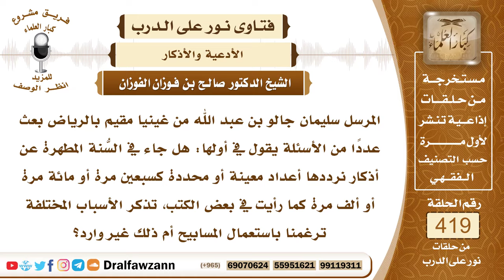5641- هل ورد في الأذكار عدد معين وما حكم استعمال المسبحة؟ - الشيخ صالح الفوزان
"5641- المرسل سليمان جالو بن عبد الله من غينيا مقيم بالرياض بعث عددًا من الأسئلة يقول في أولها: هل جاء في السُّنة المطهرة عن أذكار نرددها أعداد معينة أو محددة كسبعين مرة أو مائة مرة أو ألف مرة كما رأيت في بعض الكتب، تذكر الأسباب المختلفة ترغمنا باستعمال المسابيح أم ذلك غير وارد؟
الجواب:  أما استعمال المسابيح من باب اعتقاد الفضيلة فيها وأن استعمالها مشروع فهذا لا يجوز وهو بدعة، أما استعمالها مع اعتقاد أنها ليس لها فضيلة وإنما القصد الاستعانة بها على عد التسبيحات أو التهليلات أو أنواع الذكر فلا بأس به إذا لم يعتقد فيها فضيلة ولا أنها مشروعة وإنما تستعمل من أجل العد فقط كما يستعمل الإنسان الحصى لليد ويستعمل أصابعه للعد فكذلك المسبحة، ولكن الأفضل أن يُسبِّح المسلم بأصابعه؛ لأن الأصابع مستنطقات، ويحركها بذكر الله عز وجل. وأما أعداد الذكر فيقتصر على ما ورد في الأحاديث «من قال لا إله إلا الله في اليوم مائة مرة غفرت له ذنوبه وإن كانت مثل زبد البحر» وبعد الصلوات المفروضة يُسبِّح الله ثلاثًا وثلاثين ويحمده ثلاثًا وثلاثين ويكبره ثلاثًا وثلاثين ويقول تمام المائة: لا إله إلا الله وحده لا شريك له، له الملك وله الحمد وهو على كل شيء قدير فالواجب عليك الرجوع إلى كتب الأذكار الصحيحة مثل كتاب ""الأذكار"" للإمام النووي وكتاب ""الوابل الصيب"" للإمام ابن القيم وكتاب ""الكلم الطيب"" لشيخ الإسلام ابن تيمية و""تحفة الأخيار"" للإمام الشيخ عبد العزيز بن باز رحمه الله! فهذه كتب صحيحة وألَّفها أئمة مشهورون ويعتنون بالسُّنة الصحيحة عن رسول الله صلى الله عليه وسلم، فعليك بالرجوع إليها.

السيرة الذاتية :
للاشتراك في قناة الشيخ صالح الفوزان

14_ الشيخ محمد أمين الشنقيطي
يتيوب

15_سماحة المفتي عبد العزيز آل الشيخ
 يوتيوب

رئيس الفريق
لمشروع كبار العلماء